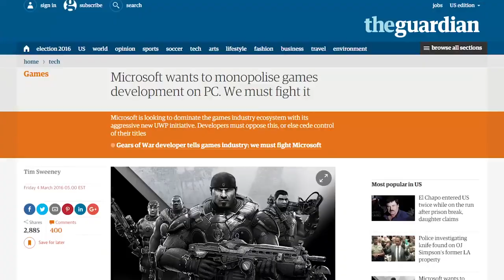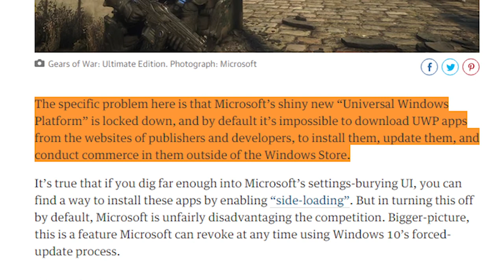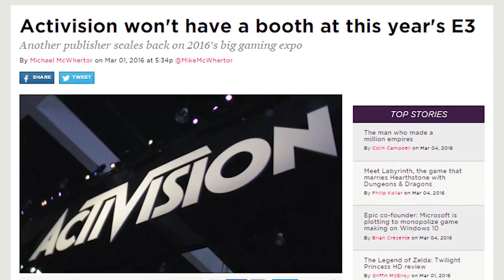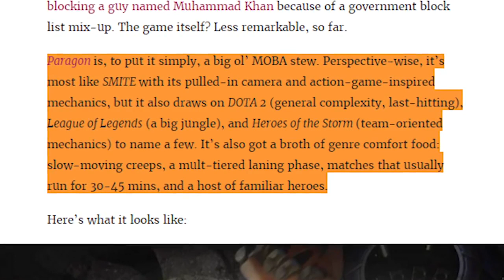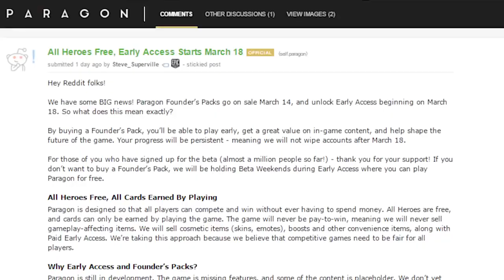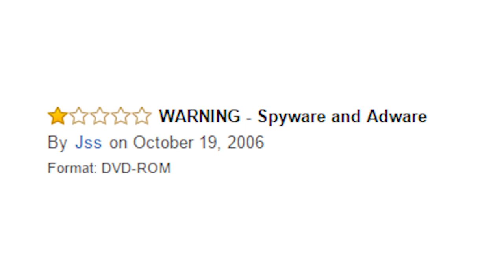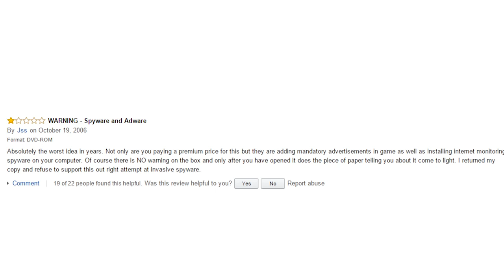ETC Archive: Microsoft RUINS PC Gaming?! - T.U.G.S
Description:
"Awwwwww damn, Microsoft is trying to monopolize PC gaming by making it harder to not go directly through them for you gaming purchases... WTF!!"